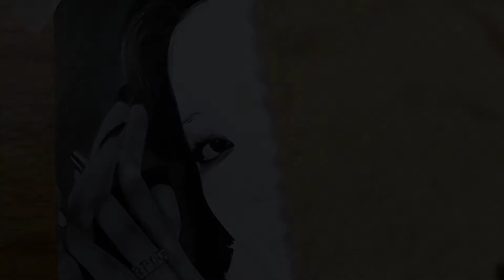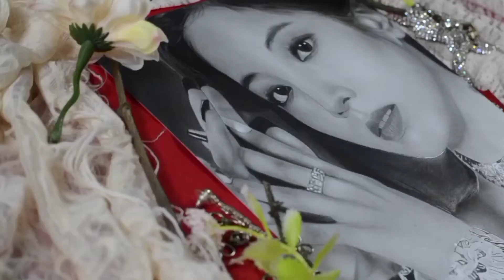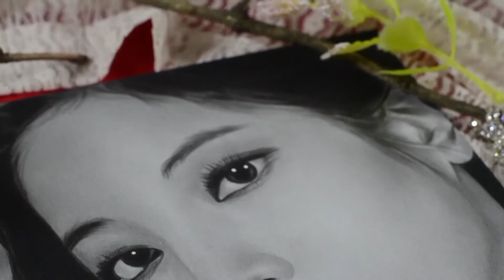TWICE Dahyun | Drawing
Kim Da-hyun, known mononymously as Dahyun, is a South Korean singer and rapper. She is a member of the South Korean girl group Twice formed by JYP Entertainment.

Materials
• Diamant Charcoal pencil (soft)
• Steadler black 8b, 2b
• Steadler 8b, 7b, Hb, H, 5h, 4b, 6b, 10b
• Faber castell 4b, 8b 6h
• Pilot mech. Pen. 0.5
• kneaded eraser/electric eraser, rubber eraser
• Makeup brush
• Cotton
• inkless marker
• Penetrator knife or inkless ballpen
•Vellum board